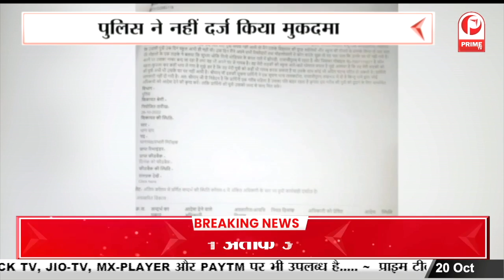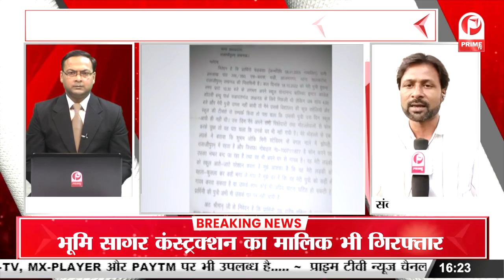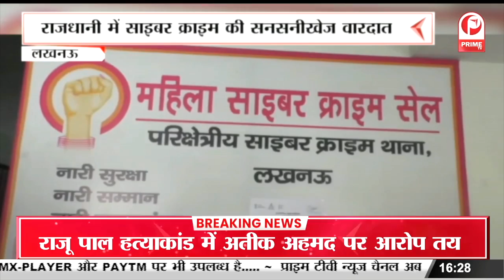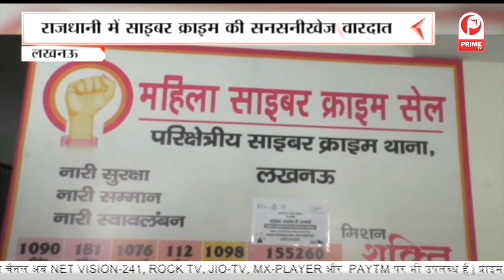Lucknow : लड़कियों की सुरक्षा को लेकर बड़ा सवाल, स्कूल के लिए निकली किशोरी लापता || Prime Tv